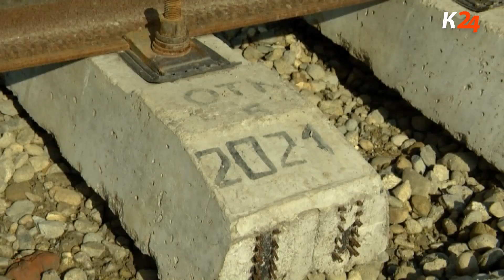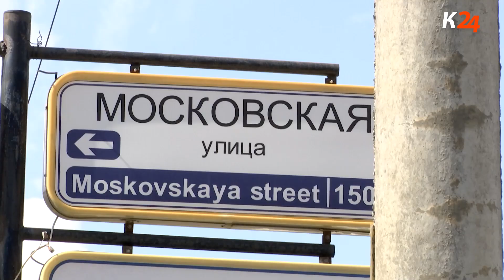В Краснодаре ждут новую трамвайную ветку к Новому году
В краевой столице прокладывают новый трамвайный маршрут. В августе на улице Московской начали укладывать рельсы. Ветку от Солнечной до Петра Метальникова планируют запустить к Новому году. Хотя согласно муниципальному контракту, срок сдачи объекта — 31 марта 2022 года.

Пока от запланированных пяти километров трамвайного пути проложено всего 624 метра.